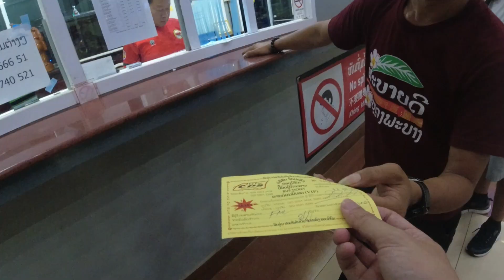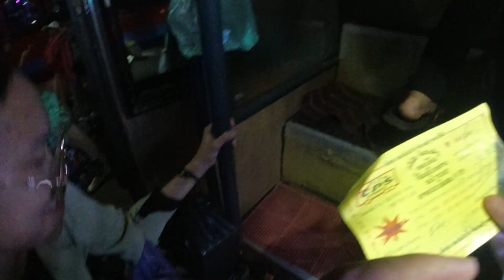12小时大巴，一个人前往柬埔寨边境，跟陌生人拼床，惊险刺激【独闯老挝28】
在万象待了快半个月，离开时不知道为什么觉得莫名的失落，心情很低落。乘坐12个小时的长途大巴前往柬埔寨-老挝的边境城市巴色，不知道前方的旅途什么在等待着我...

大家好，这里是Neo鹿子的youtube官方频道
在这里分享我旅途中的故事
希望大家喜欢
你的点赞就是对我最大的支持~

旅行 Vlog 老挝 我们强调了视频内容的专业性和安全性，以确保观众获得可靠的信息。